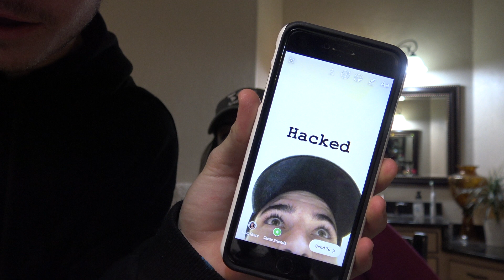WHISPER CHALLENGE 2019 (EMOTIONAL)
Is the whisper challenge still trending? lol, you're right this challenge may not be popular anymore, but I think it's still pretty entertaining!